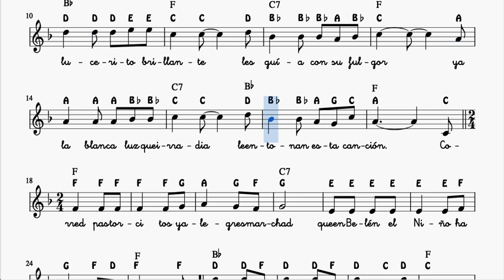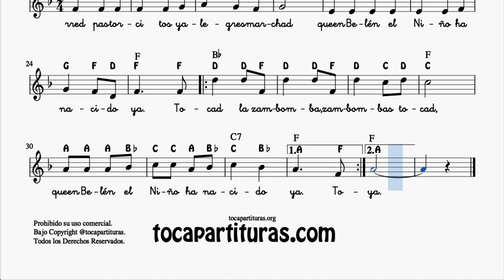Cantando van los pastores Easy Notes Sheet Music for Singing and Playing Treble Clef Instruments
Buy PDF KARAOKE here 50 CHRISTMAS SONG PDF SHEET MUSIC BOOK

Project 1000 Free Sheet Music to play your instrument (free on the blog) and
PDF MIDI sheet music, with KARAOKE TRACKS and Youtube Videos for teachers and classical music lessons from our website (for sale).

Channel for teachers and students, music lessons and anyone who wants to learn to play their instrument.

If you register on the web, you can download your scores at any time from your account.